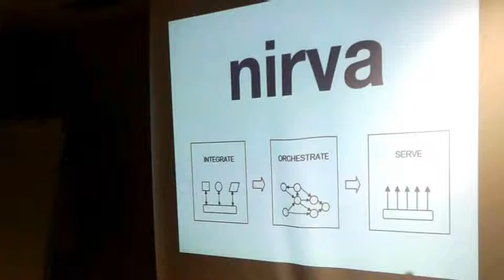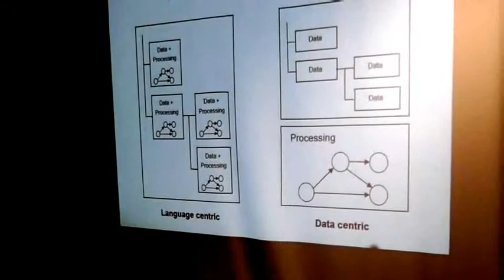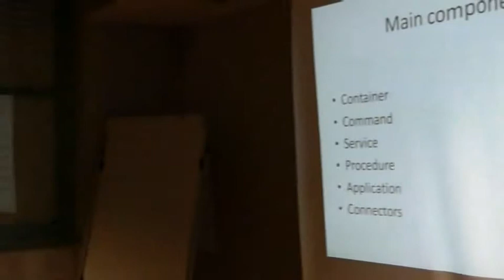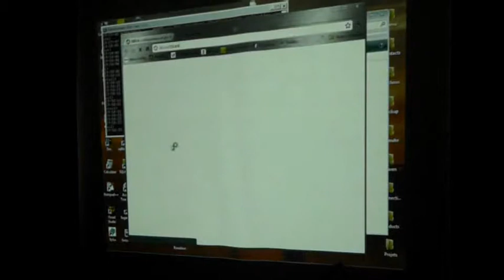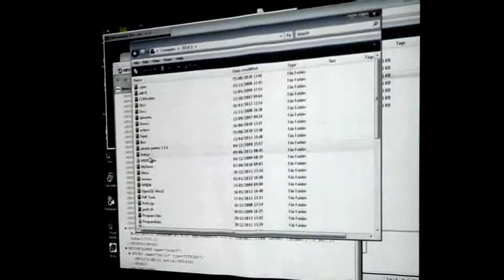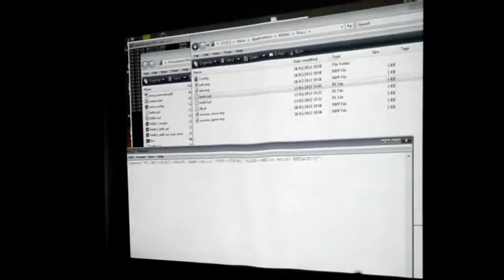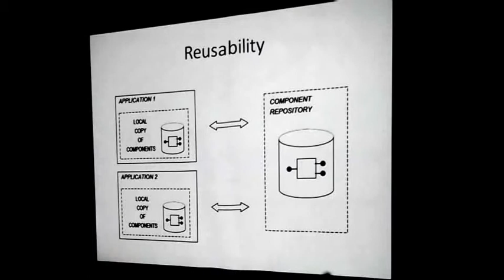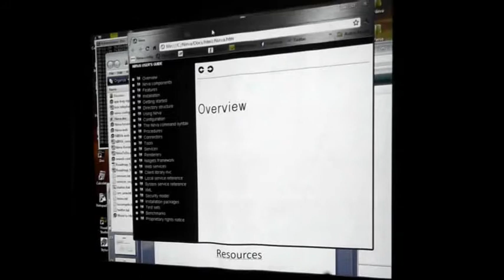Serveur d'application de Nirva Systems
Réunion Technique 2012: Talk présenté par Pierre Marc